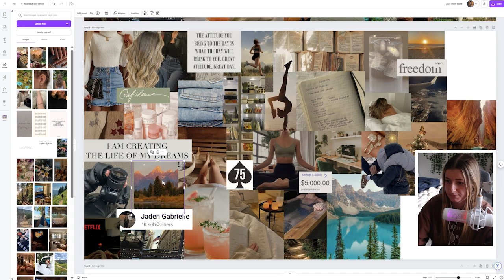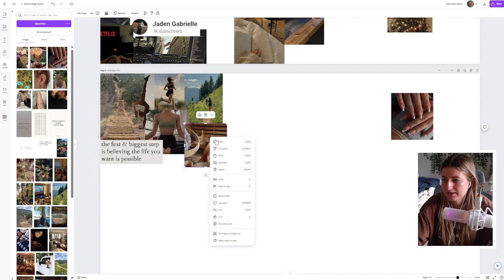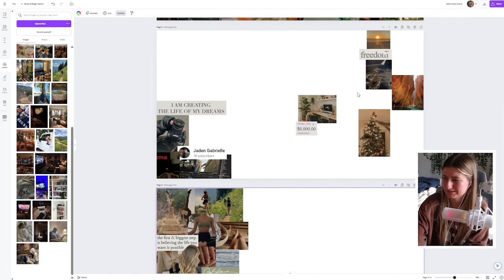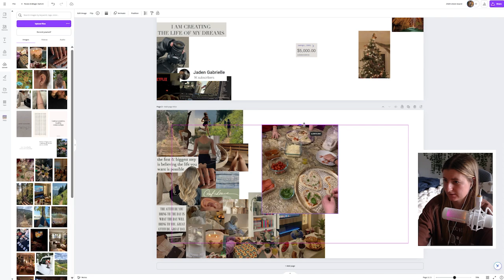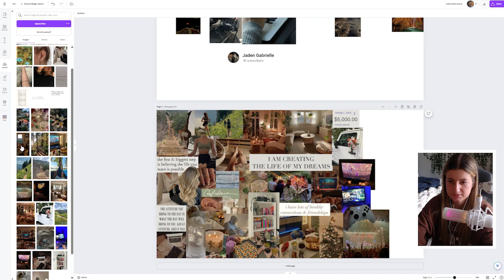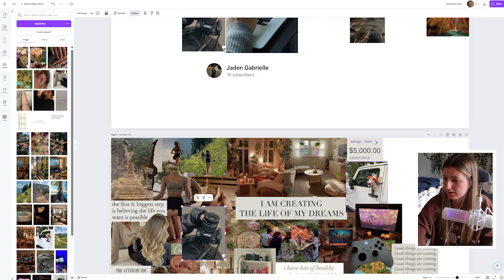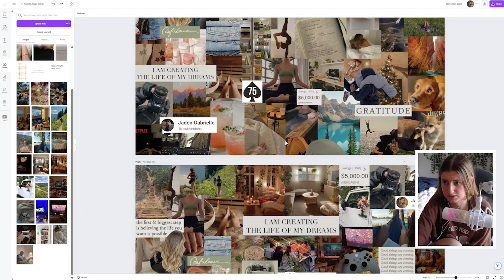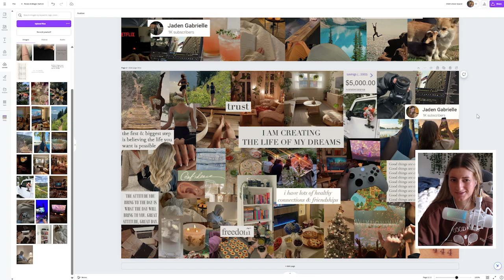MAKE A NEW 2024 VISION BOARD WITH ME 📄 half-year review & going over my priorities in life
let's think about how much we've grown in the last few months together and rebuild our vision boards ✨🔮 i hope you stay a while :)

🎞️ 𝙩𝙞𝙢𝙚𝙨𝙩𝙖𝙢𝙥𝙨
00:00 introduction
02:12 reviewing my original 2024 vision board
13:58 creating my new 2024 vision board\
26:14 outro

🦢 𝙖𝙗𝙤𝙪𝙩
hi! my name is jaden; i'm a creator focused on goal-setting and becoming your best self !! mainly balancing a 9-5 with content creation, trying to tackle as many hobbies + goals as physically/mentally possible, advocating for health in ALL areas, and seeing the world when i can 🌎 i describe all of this as "becoming her", and i want to share my journey with everyone, hoping it helps at least 1 person along the way ♡

𝘦𝘥𝘪𝘵𝘪𝘯𝘨 ∙ obs studio, adobe premiere pro 2023, + canva
𝘵𝘢𝘨𝘴 ∙ lifestyle, mental health, productivity, wellness, travel, motivation, 2024, vision board, vision boards, manifesting, manifestation, law of attraction, the law of attraction, dream life, glow up, glowing up